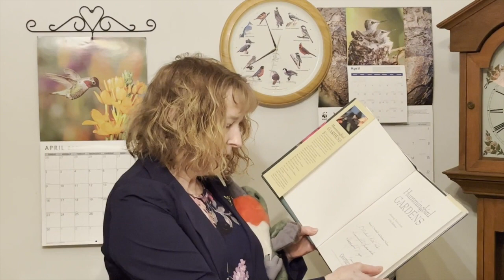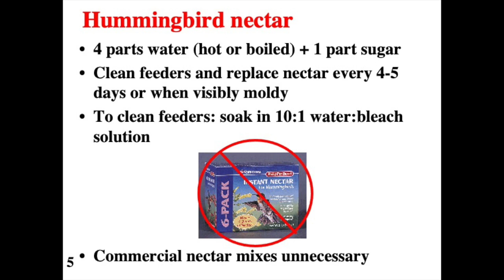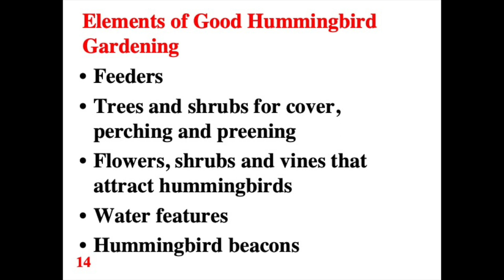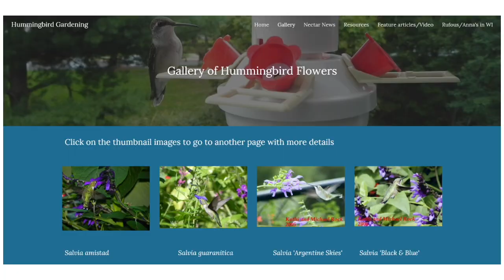Gardening For Hummingbirds in Wisconsin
Presented by Michael and Kathi Rock
Hosted by Wild Birds Unlimited, Middleton, WI

The content of this presentation is the sole property of Michael and Kathi Rock, and Wild Birds Unlimited of Middleton, WI.
It may not be copied or reused without permission.